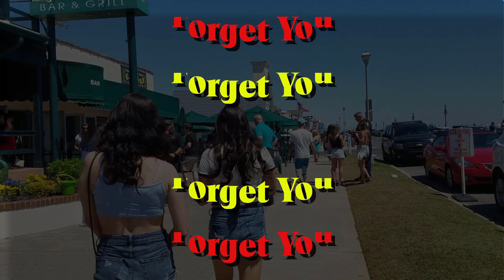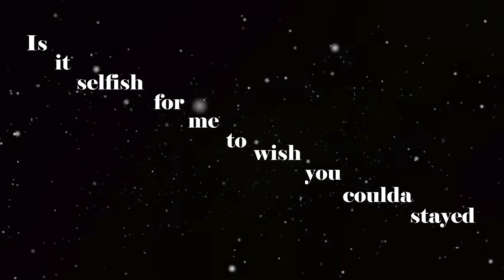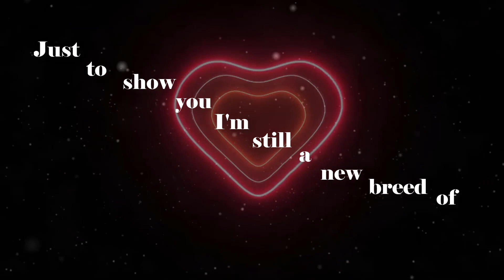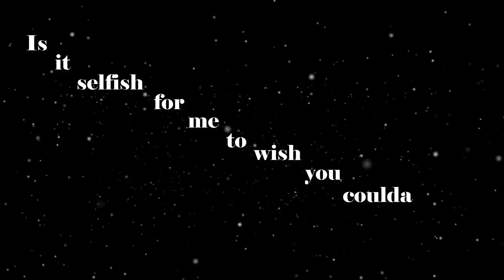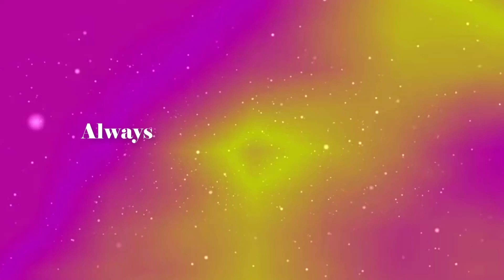Sweet J - Forget You (Lyric Video)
Sweet J - "Forget You"

Written and produced by Sweet J

Video directed by Jimmy B and Sweet J